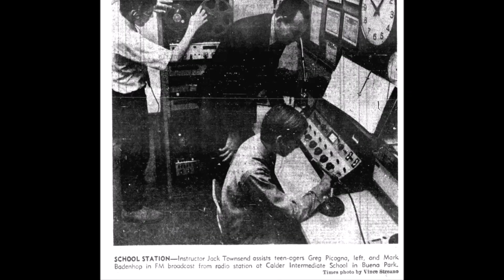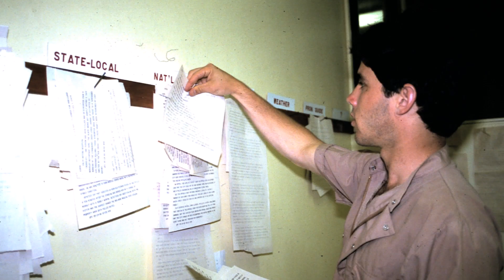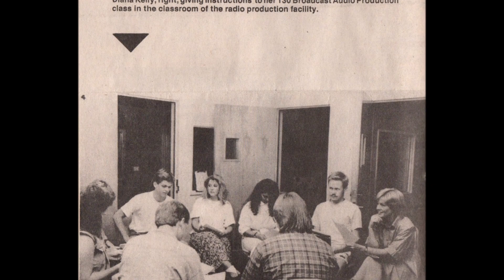KBPK 50th Anniversary -- With A Little Help from My Friends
On Feb. 7, 2022, KBPK 90.1 FM celebrates 50 years of broadcasting from Fullerton College, Fullerton, California.  This video is dedicated with love and gratitude to the memory of three individuals who made KBPK possible:

-- Jack Townsend (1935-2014), Electronics teacher at Calder Junior High School in Buena Park who applied for (and received) a new educational FM station license from the FCC so his 8th grade radio electronics students could get hands-on experience. KBPK went on the air on September 30, 1970 from Calder Junior High School.

-- Don DePuy (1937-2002), Electronics faculty at Fullerton College, who (with Dick Thompson) worked out an arrangement with Jack Townsend to share the station between Calder Junior High and Fullerton College.  This sharing arrangement started on Feb. 7, 1972 (50 years ago).

-- Richard "Dick" Thompson (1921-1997), Radio faculty at Fullerton College who twice applied for an FCC Educational Station license, and was turned down.  But he never gave up and he worked tirelessly to ensure that the Fullerton College radio students gained hands-on experience even before the KBPK shared arrangement with Calder Junior High School. Dick Thompson was the first full-time faculty member in radio at Fullerton College and the first to supervise the radio station.

The first song played on KBPK on Feb. 7, 1972 from Fullerton College was "With A Little Help from My Friends" - Sergio Mendes & Brasil '66. The photos in this video focus on the early years of KBPK, and the students and faculty who made it all happen - with a little help from our friends.  Enjoy!